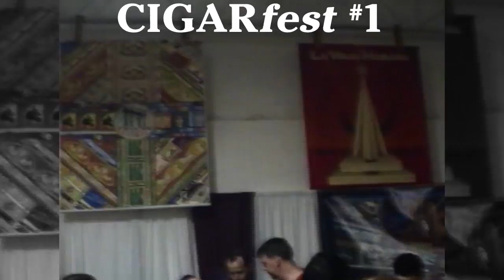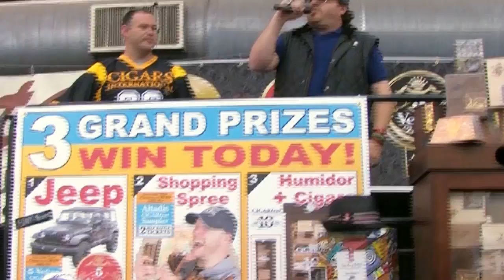Jonathan Drew at CIGARfest 2013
Jonathan Drew's speech at CIGARfest 2013.